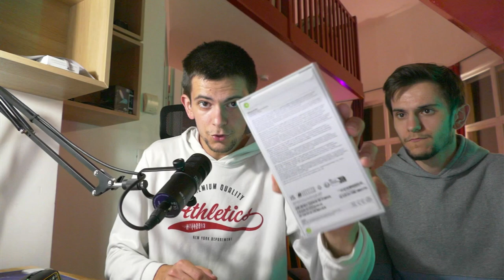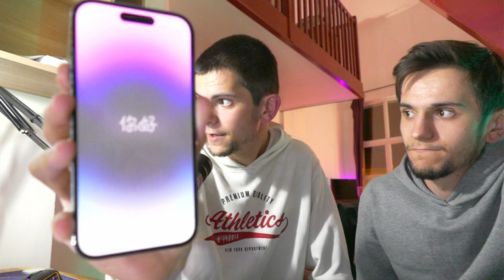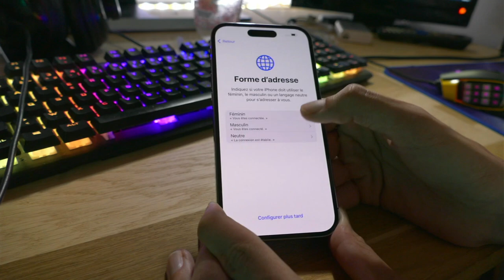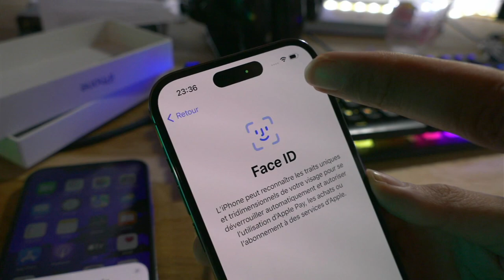iPhone 14 pro : déballage, premier démarrage et réaction